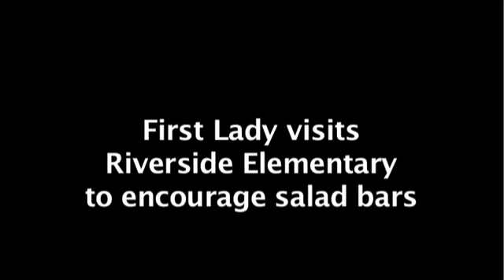First Lady at Riverside Elementary in Miami - Let's Move Campaign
First lady Michelle Obama visited Riverside Elementary School in Little Havana (Miami, Florida) on Monday, Nov. 22, 2010 to encourage students to eat their vegetables.
Cambro's Versa Food Bar is the specified salad bar for the United Fresh Organization's A Salad Bar in Every School.